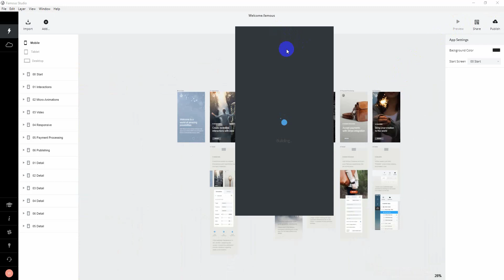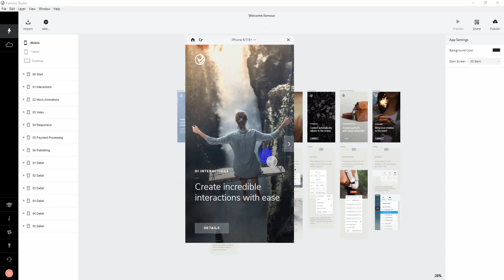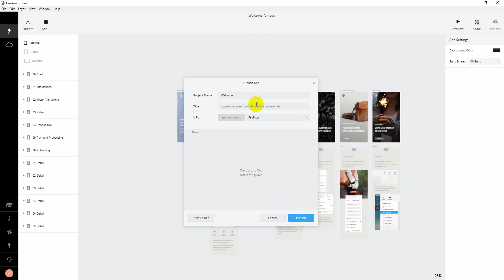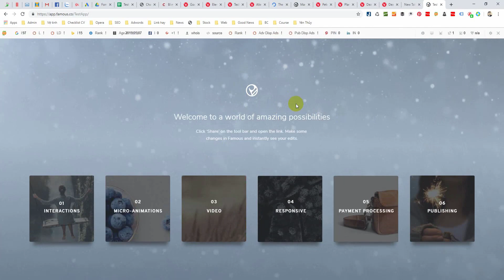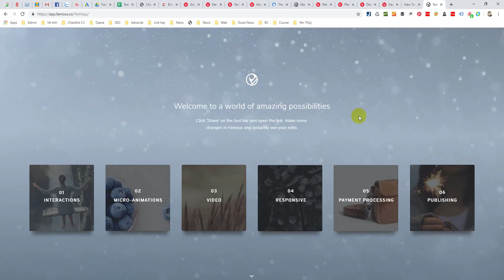Tạo Ứng dụng Web tiên tiến mà không cần biết Code.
Dễ dàng sử dụng, triển khai nhanh chóng. Thiết kế ứng dụng web cho cả Mobile, PC.

* Phù hợp với việc cần Demo ứng dụng nhanh chóng với chi phí thấp
* Không yêu cầu quá cao và đặc thù thì hoàn toàn có thể sử dụng.

Dạy học Lập trình chất lượng cao | NIIT - ICT Hà Nội

- Web Design
- Tester & QA